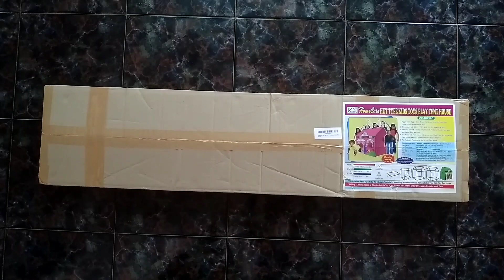playhouse for kids| amazon toys| toy unboxing| green panther juan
Friends,

        Kids love to play in play houses. Here we show a best selling kids play house in Amazon. It is perfect for 3 or 4 small children. It is of good quality. It is made of breathable and safe material. It is easy to clean. I strongly recommend this product. Kids will really enjoy this.

About this product:

- Breathable & safe material
- Easy to clean by soft cloth, cold water or soap
- Light weight polyester material
- Strong fiber poles
- Easy to assemble
- Colour: Pink

Watch

                                                  Juan

CREDITS:
editing app: YouCut Video Editor
thumbnail: PicsArt